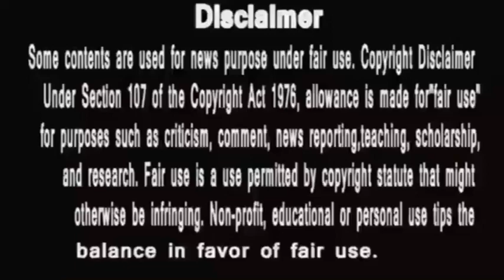anupama || पाखी को बचाने ऐसे इकट्ठा हुआ शाह परिवार